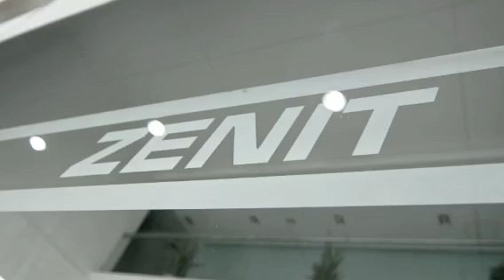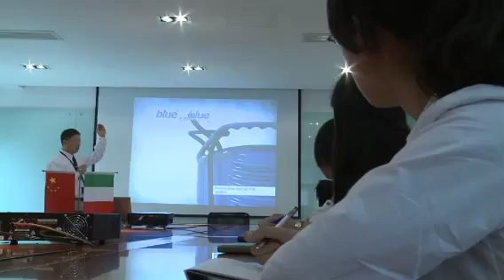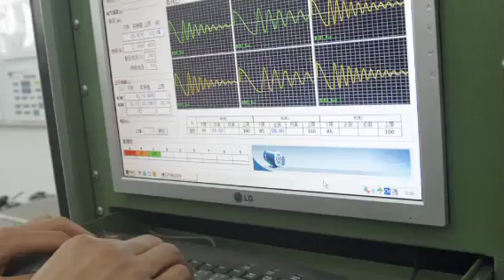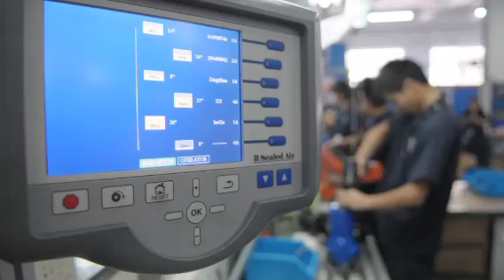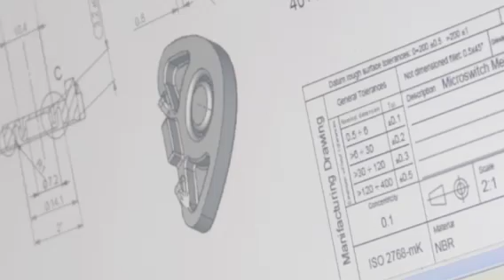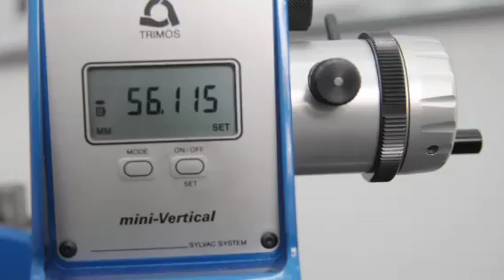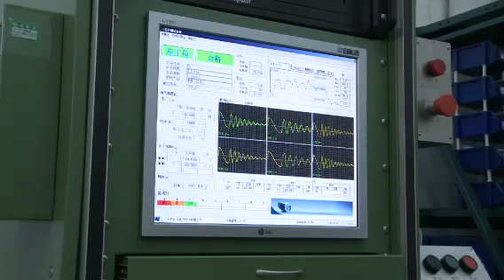Présentation Zenit Pompes Suzhou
La conception et la production d'électropompes submersibles à usage domestique constitue l'activité essentielle de Zenit China est une entreprise qui s'occupe de production et de commercialisation. La volonté de garantir une présence constante de l'entreprise sur un marché à la fois exigeant et stratégique justifie sa création.

L'établissement est situé à quelques kilomètres au nord-est de Shanghai, au cœur d'une zone industrielle moderne de Suzhou, l'une des villes connaissant l'un des essors économiques les plus importants de Chine.